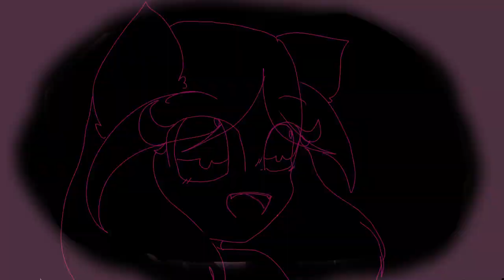Ghost // Animation Meme // Contest Entry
BOIIIII Glad Its done- it took me 3 weeks to finish this HEAAAAAAAAAAA cuz of my frickin low motivation

And ye i participated the contest---

AnD bOi After looking some other ghost animation memes-- Theres no way im gonna win a prize qwp---

edit: I gotta say this is cringe bruh WKAKAKMAAMMSNSJDJSKS I aint proud of it-